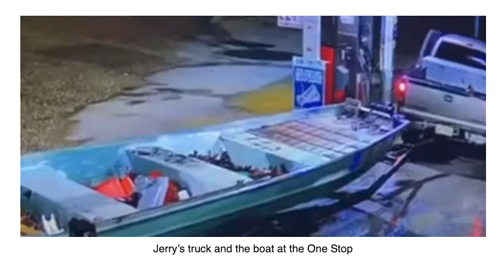287 // Jessica Stacks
In this episode Crawlspace Media's Tim Pilleri, Lance Reenstierna, and Jennifer Amell speak about the mysterious disappearance of Jessica Stacks from New Albany, Mississippi on New Year's Day, 2021.

Thanks to Kathleen Studer for the research.